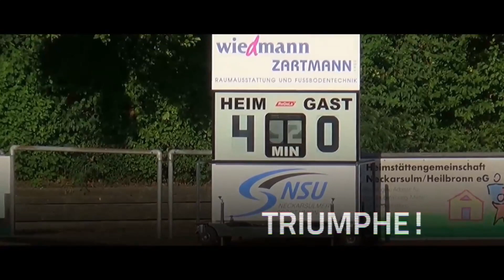+++ ReLive +++ Oberliga BW: NSU vs. TSV Ilshofen | vom 12.09.20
Um Euch die Zeit des Fußball-Lockdowns etwas  angenehmer zu gestalten, zeigen wir Euch am kommenden Samstag, den 07.11.20 zu unserer eigentlicher Oberliga-Anstoßzeit um 15:30 unser Spiel gegen den TSV Ilshofen als "HNXTV-ReLive" in kompletter Länge, inkl. Interviews.